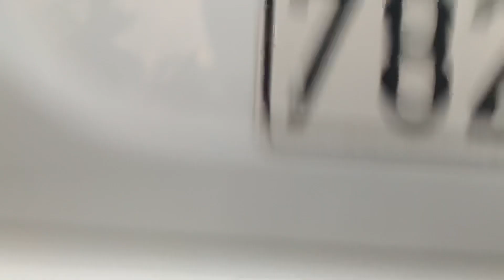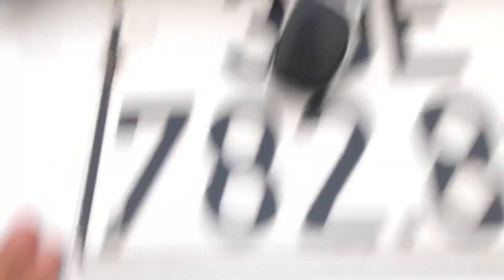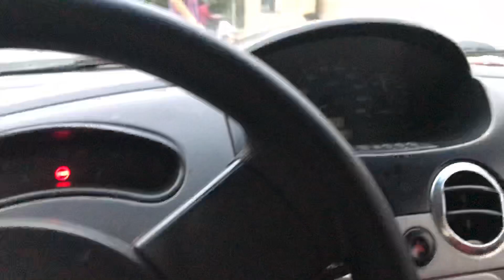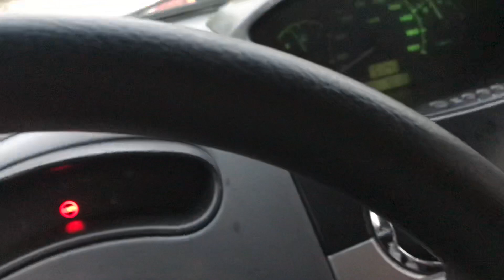Chất hiếm gặp cho chiếc spark 2009 5 chỗ giá chỉ nhô 100tr tý lh 0816662386 hoặc 0971255863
Chevolet spark 2009 tư nhân biển Hà nội , chất hiếm gặp nhé
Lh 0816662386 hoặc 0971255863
E Tuấn Anh HP